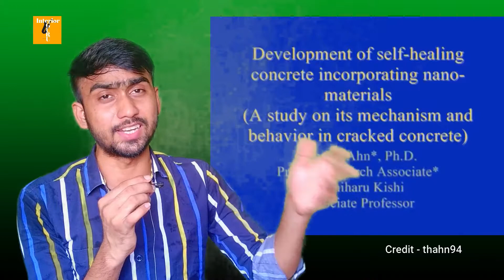Self-healing concrete | Self Healing Fabric | DDVideo 2 | Interior GuRu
Any queries ?

ABOUT Me  = My  Name is Ahmad . I'm From Mumbai and I'm an  Engineer , Now I am working Youtube .